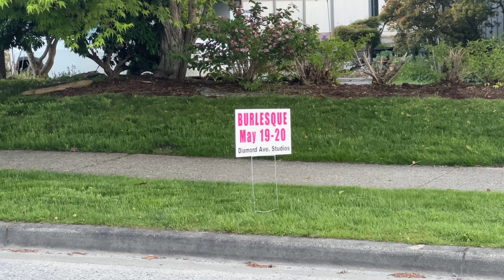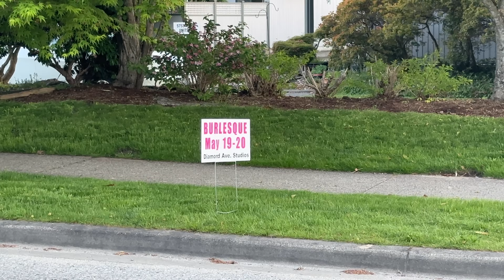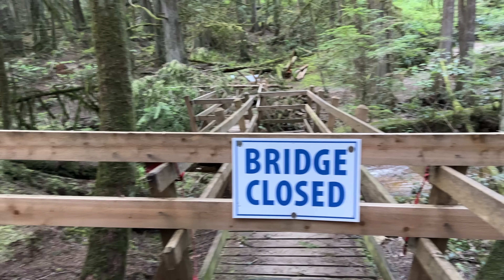Photographing some Sunshine Coast Waterfalls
In this episode we have fantastic food and drinks at some local pubs and find ourselves wandering around a local park near Sechelt looking for waterfall!! It gets late and I almost loose my tripod (later to be stolen). Thanks for taking a look!! Kris